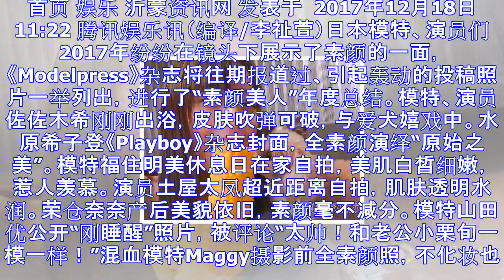2017日本最美素颜大盘点 水原希子演绎原始之美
2017日本最美素颜大盘点 水原希子演绎原始之美
首页 娱乐 沂蒙资讯网 发表于  2017年12月18日 11:22 腾讯娱乐讯（编译/李祉萱）日本模特、演员们2017年纷纷在镜头下展示了素颜的一面，《Modelpress》杂志将往期报道过、引起轰...